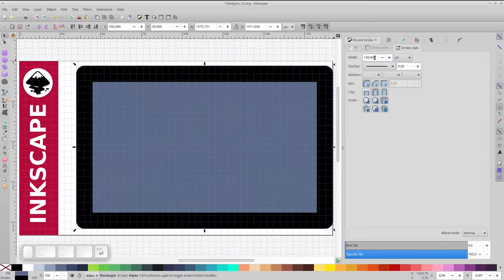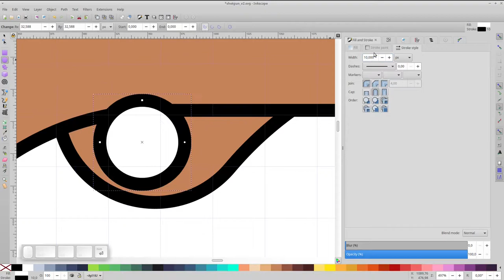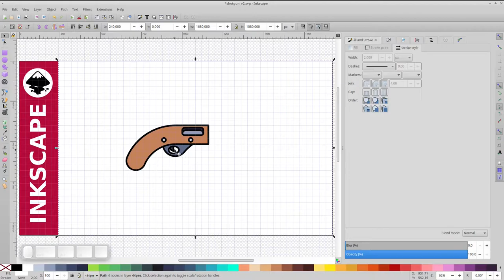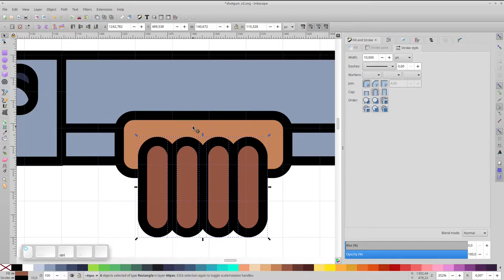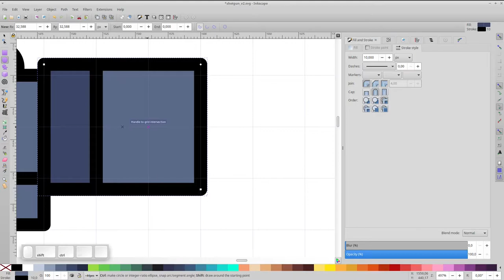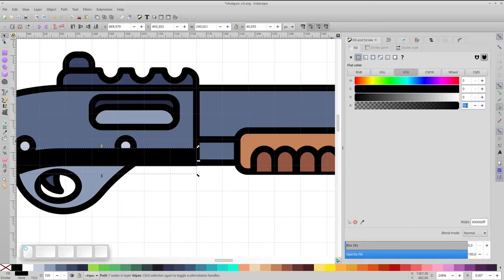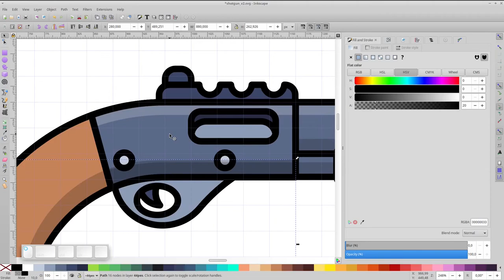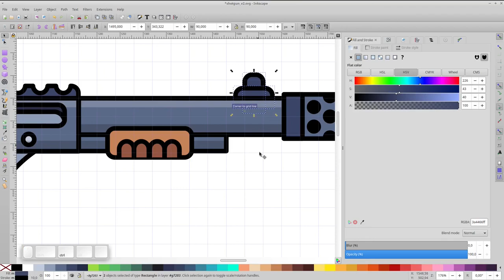Inkscape Tutorial: How to draw a Shotgun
How to draw a shotgun with Inkscape.

 Shortcuts used:
- Duplicate:                "Ctrl" +  "D"
- Union:                      "Ctrl" +  "+"
- Difference:               "Ctrl" +  "-"
- Group objects:         "Ctrl"+"G"
- Ungroup objects:    "Ctrl"+"Shift"+"G"
- Division:                   "Ctrl" +  "/" .